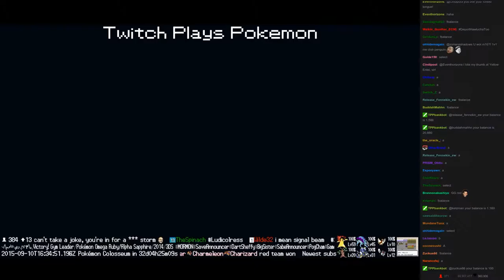Twitch Plays Pokémon Vietnamese/Crystal